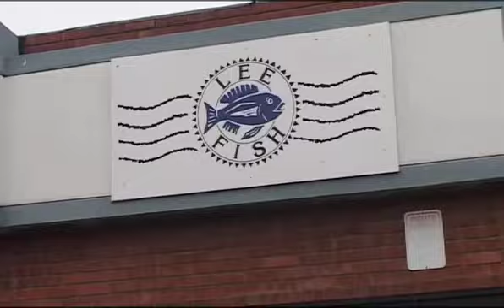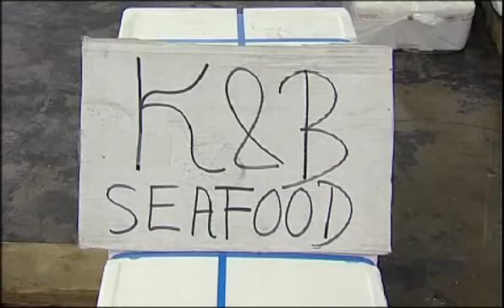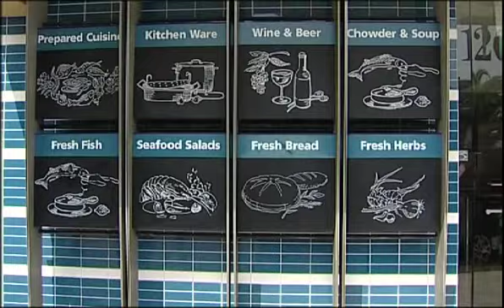LEE FISH USA - A Day-In-The-Life of...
Visit Lee Fish USA and see the day to day operations.  Visit some of Lee Fish's distributers in Los Angeles such as Santa Monica Seafood as well as visiting with popular chef Neal Fraser who loves to cook with the Lee Fish's product.